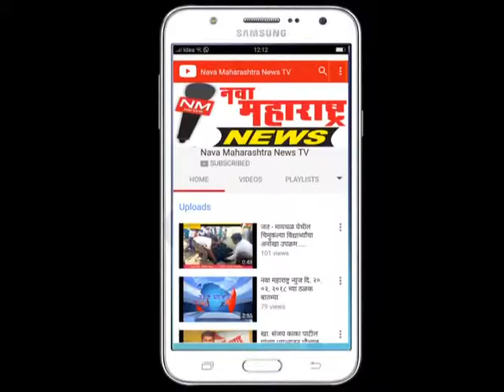कोगनोळी : जाती पातीला मूठमाती देऊन हुक्केरींना निवडून द्या :नवा महाराष्ट्र न्यूज